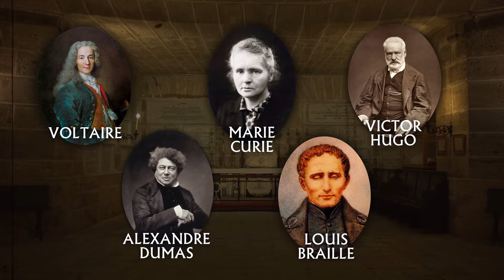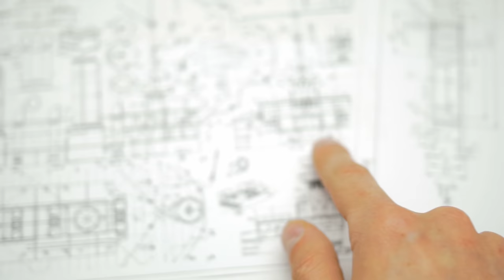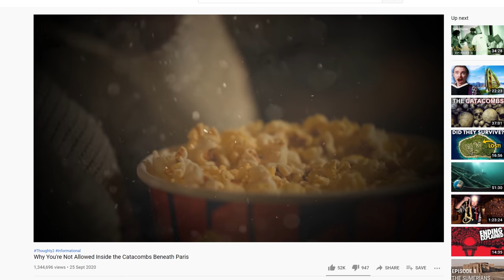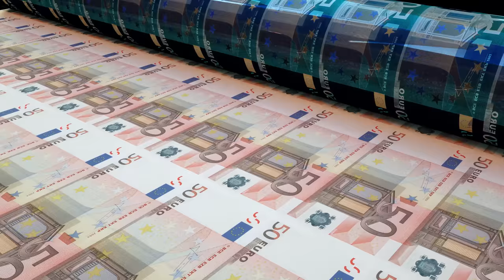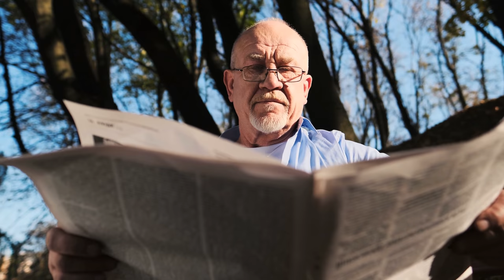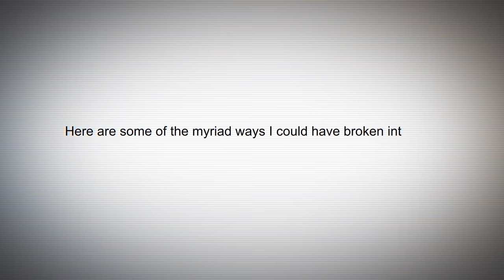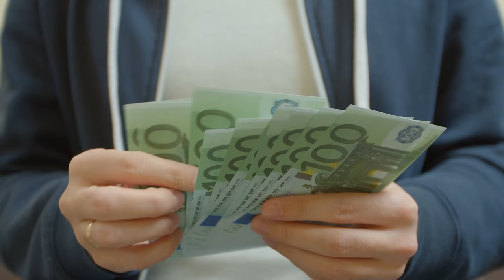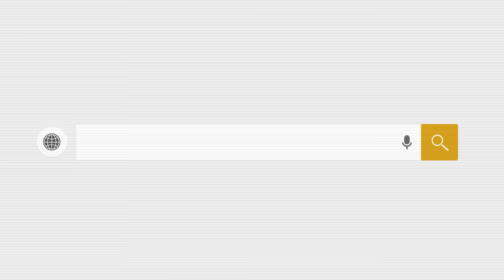Meet Paris' Secret Underground Society